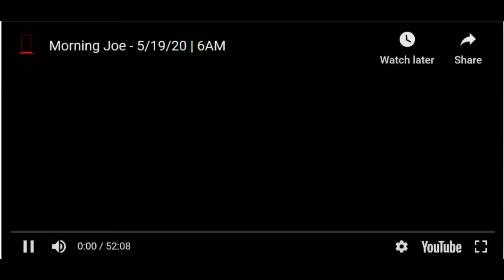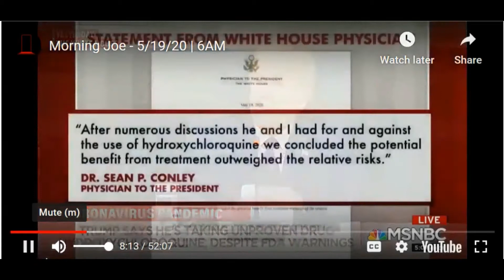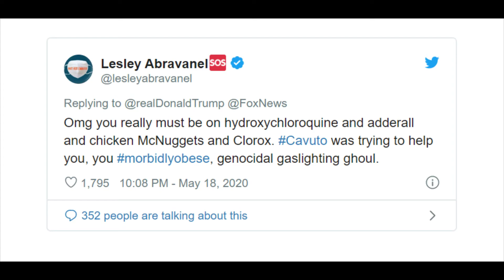New Anti-Trump AD: Pandemic Election and Presidential Misinformation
THE DANGER OF PRESIDENTIAL MISINFORMATION: The hype around hydroxychloroquine has not been without casualties.

Heightened demand for the drug has left longtime patients – including lupus patients who have long used it as an anti-inflammatory – forced to go without. Overdoses have also been reported in the US and Nigeria as frightened individuals attempt to self-medicate.

Lately, Trump has renewed the debate -- and is claiming that he is self-medicating with hydroxychloroquine -- to "ward off corona!"

So far, Trump's criminal negligence has caused 90,000+ deaths in the United States. By November when Americans will get a chance to dump this dangerous conman into the dustbin of history -- the death toll will be over 100,000.